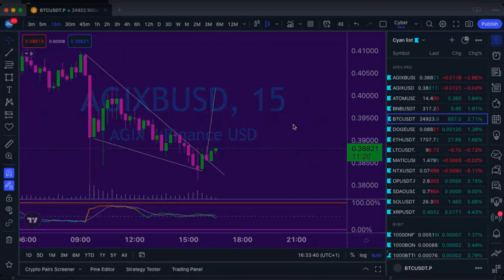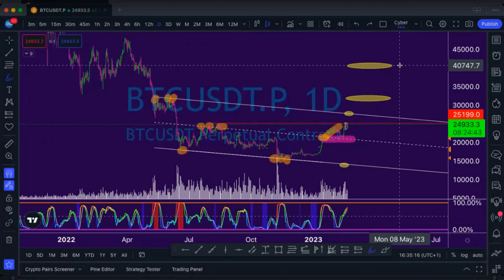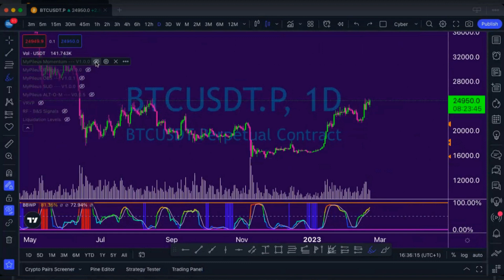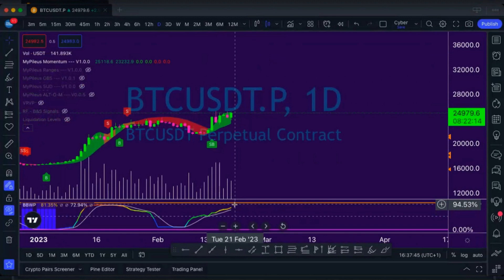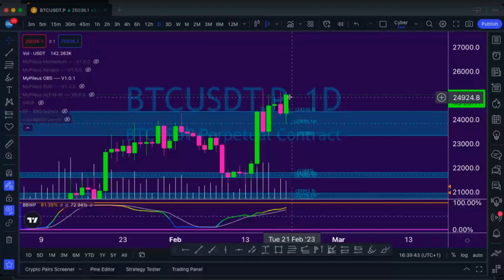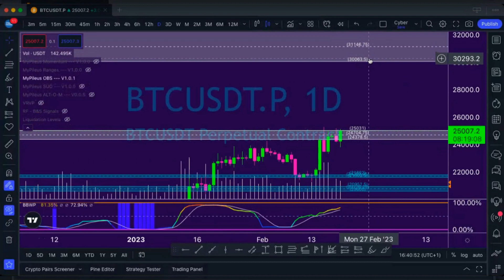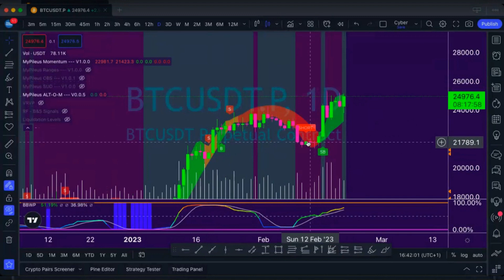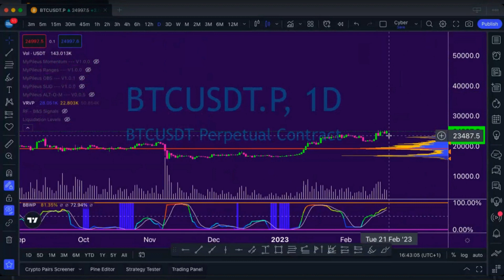Dit is de tijd en de plaats voor een echte MAKE OR BREAK!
Gaan we door het dak deze week of gaan we het dak shorten? dit is de vraag die we ons terrecht mogen stellen. ja we zitten vol tegen weerstand aan, en nu ? paniekeren, nag, we blijven rustig bekijken de video en komen te weten wat onze opties zijn. want die zijn er bij de vleet. Triggers is 25031, waarom? wel bekijk de video, like hem even ondertussen en neem de inzichten mee.

30k ish lonkt naar ons, wat zijn de condities, wel ze zijn dichter bij je dan je denkt.

Have fun en tot de volgende update.

Stay happy, strong and healthy...